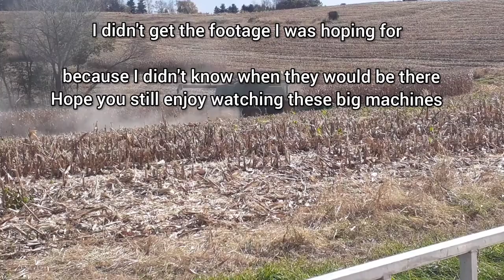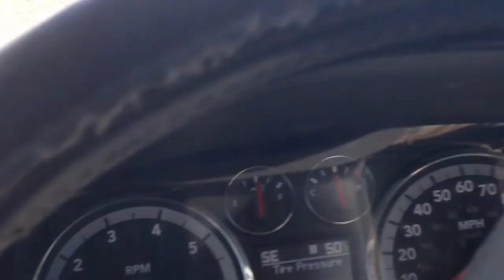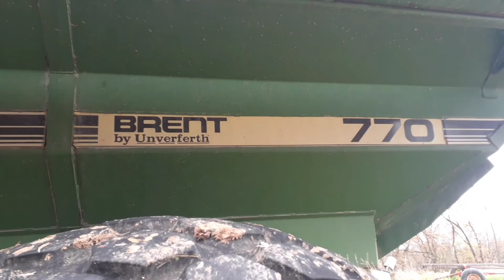🌽🌽🌽 harvest. Date 10-26-21